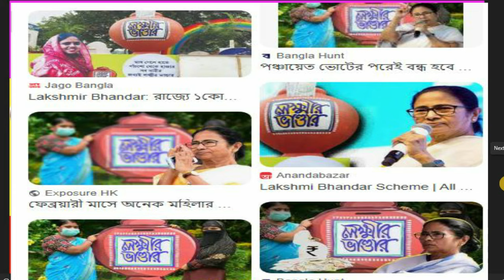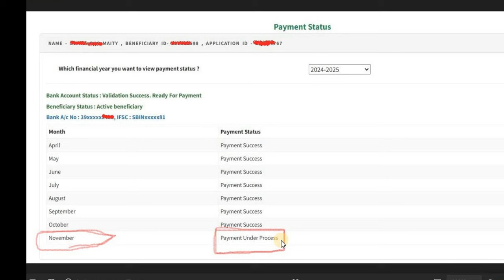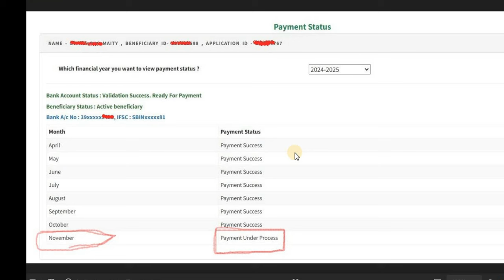লক্ষী ভান্ডারের টাকা আজকের সবার একাউন্টে ঢুকবে | Laxmi Vandar news today | laxmi bhandar new update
নভেম্বর মাসে লক্ষী ভান্ডার এর টাকা দিচ্ছে না কেন?,
Laxmi Vandar news today,
November mase laxmi vanderer kabe taka debe ,
 lokkhi bhandar november payment date,
lakshmi bhandar new update,
lokkhi bhandar ,
laxmi bhandar new update today,
laxmi vander,
lokhe vandar,
lokkhi vandar news,
november 2024 lakshmi bhandar payment,
lakhir bhandar november payment date,
laxmir vandar status check,
lokhir bhandar khabar,
lokkhi bhandar november payment,
lokkhir bhandar november payment update,
lokkhir bhandar new update,
lukkhi bhandar november payment update,
lakshmir bhandar november month money
lokkhi bhandar november month payment benefit
november mase lokkhi bhandare taka kobe
lakshmi vander taka kobe pabo
lokhir bhandar november maser taka
lokkhi vandar taka kobe dhukbe
lokkhi bhandar payment
লক্ষ্মীর ভাণ্ডার নভেম্বরের টাকা
লক্ষীর ভান্ডার
লক্ষ্মীর ভাণ্ডার নভেম্বর মাসের টাকা
lokkhi bhandar november payment date | লক্ষ্মীর ভাণ্ডারে নভেম্বর মাসের ফাইনাল তারিখ দিল?
lokhir bhandar
lokkhi bhandar
lokhir bhandar